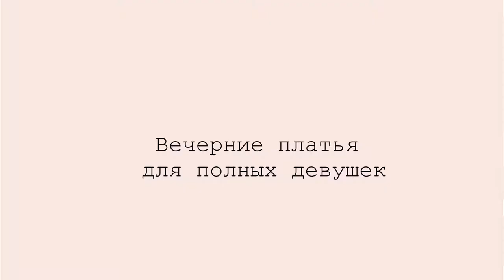ТРЕНДОВЫЕ ПЛАТЬЯ ДЛЯ ПОЛНЫХ ДЕВУШЕК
Милые девушки! Я очень старалась как можно скорей отснять и смонтировать для вас это видео! К моему огорчению, очень мало красивых фото в Интернете по подобным запросам. Но я выжала максимум, на мой взгляд!
Надеюсь, видео окажется вам полезным!